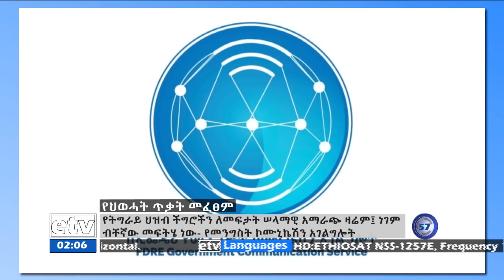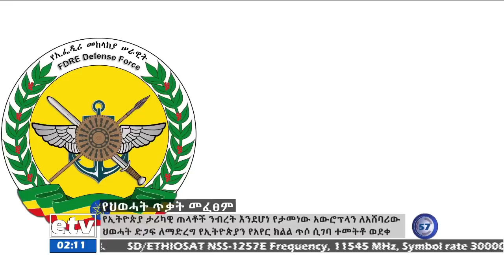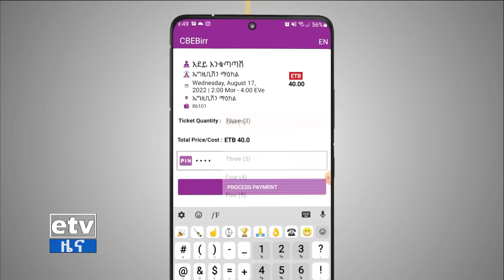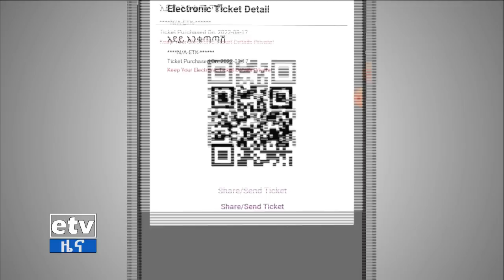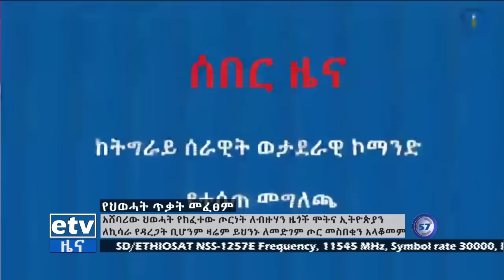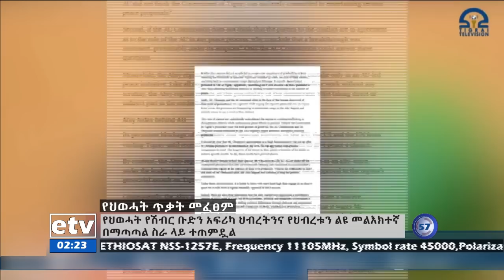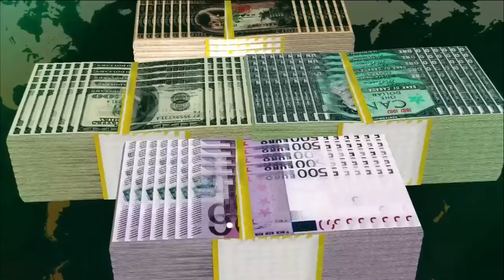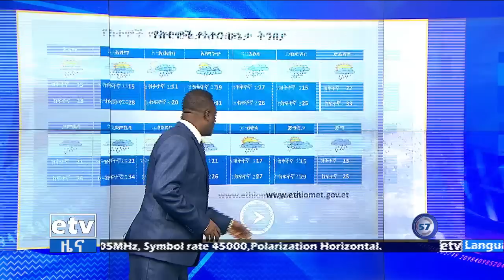የምሽት 2 ሰዓት አማርኛ ዜና… ነሐሴ 18/2014 ዓ.ም Etv | Ethiopia | News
የምሽት 2 ሰዓት አማርኛ ዜና… ነሐሴ 18/2014 ዓ.ም